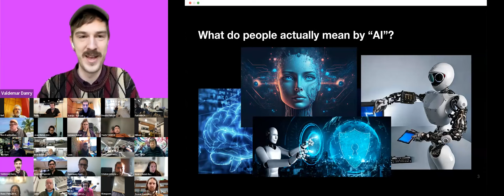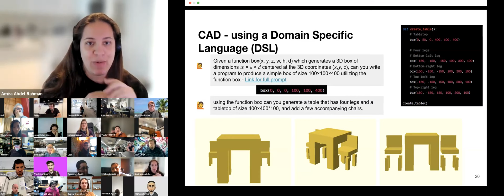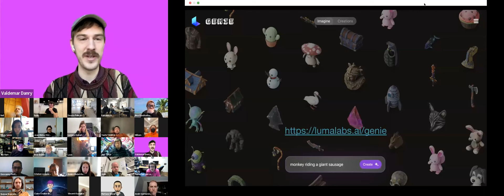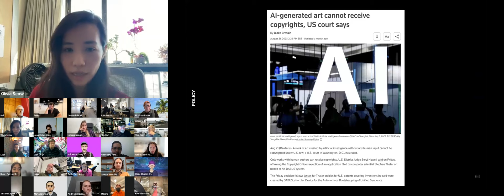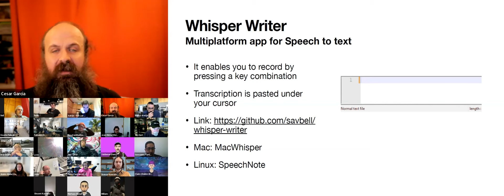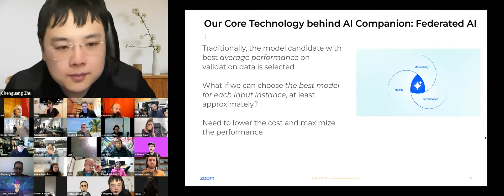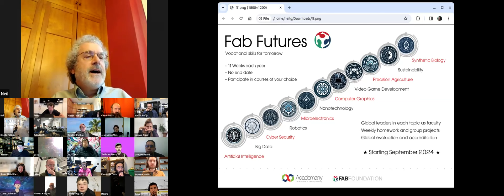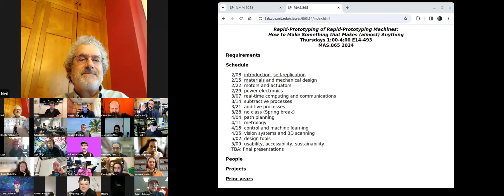AI Recitation. How to Make (Almost) Anything (Almost) without Making Anything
Step into the future of digital fabrication with the Fab Academy's enlightening recitation on the integration and impact of Artificial Intelligence (AI) in our projects and learning environments. This session offers an in-depth exploration of how AI technologies are transforming the landscape of design, creativity, and innovation. From machine learning enhancing our design processes to predictive analytics improving project outcomes, witness the powerful synergy between AI and digital fabrication. Join us as we navigate the cutting-edge advancements in AI, providing valuable insights for professionals, students, and educators alike. Discover the potential of AI to revolutionize our approach to learning, making, and thinking at the Fab Academy